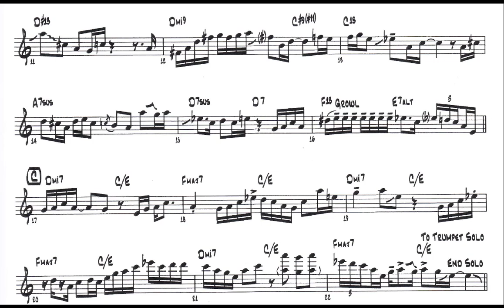*Eric Marienthal Alto Sax Solo - Transcription Work song*